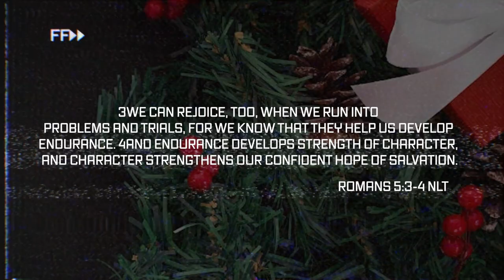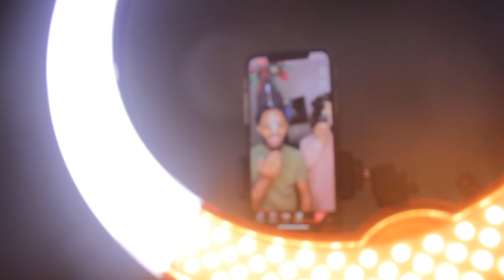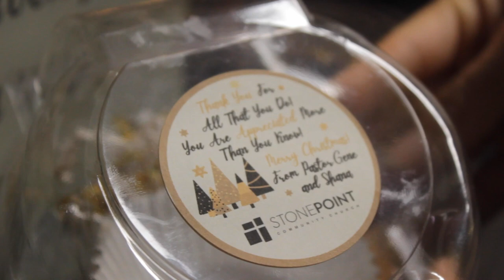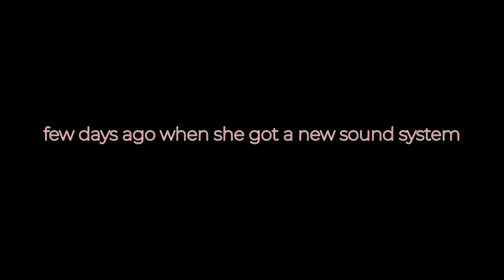Grinch and Cindy Lou Who | Christmas Vlog 🟢🔴